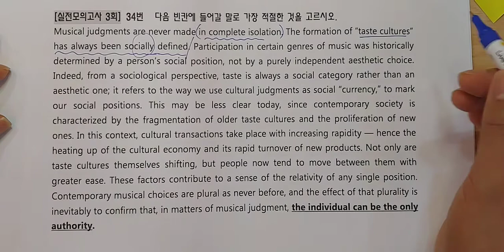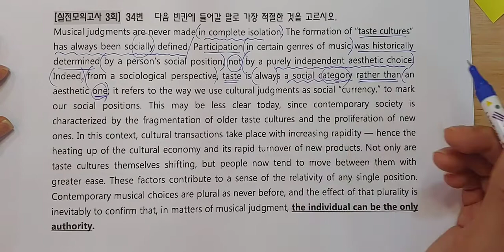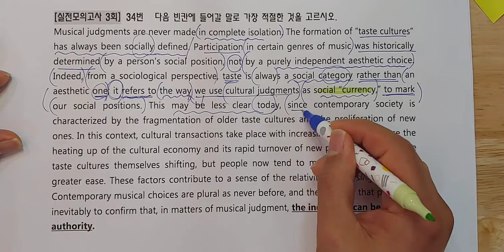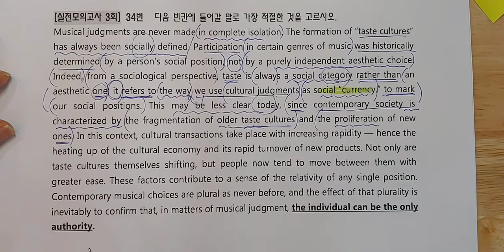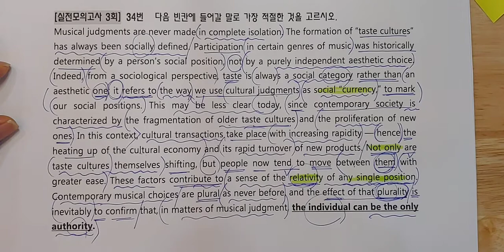2021년 수능완성영어 실전모의고사 3회 34번